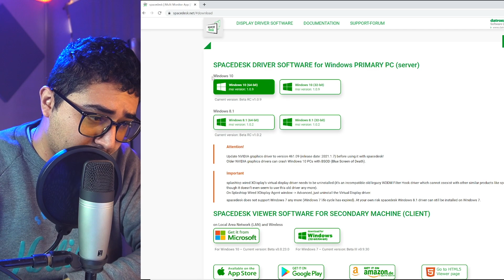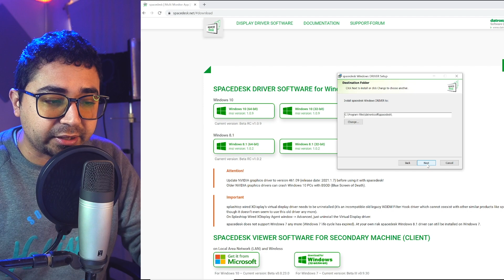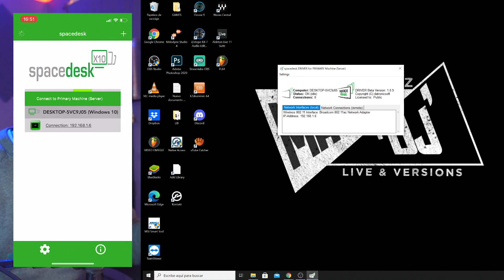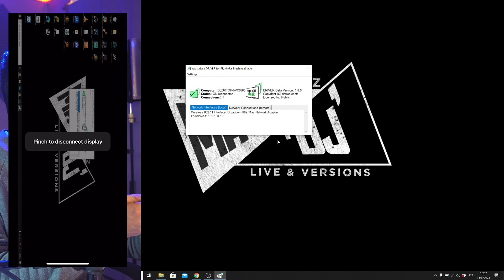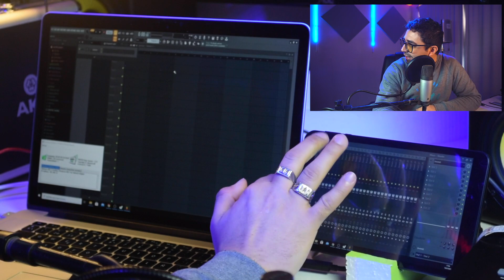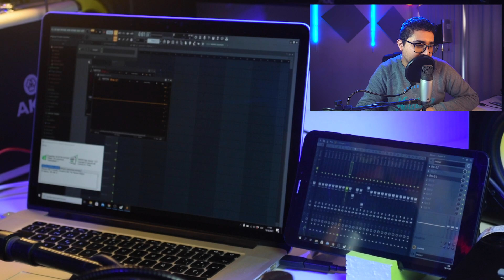👉 COMO USAR el CELULAR o TABLET como MONITOR || Usar CELULAR TABLET como SEGUNDA PANTALLA PC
FORMA FACIL Y GRATIS DE USAR CUALQUIER DISPOSITIVO COMO MONITOR SECUNDARIO.
Si te gustaría ayudarme a poder seguir creando contenido👇
DONACIONES:

como usar el celular como monitor externo
como usar una tablet como monitor secundario